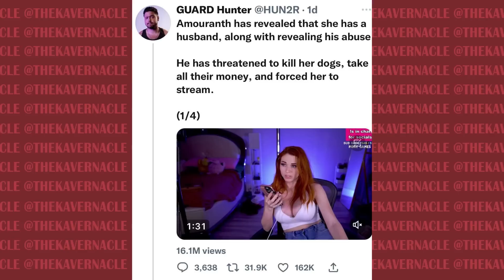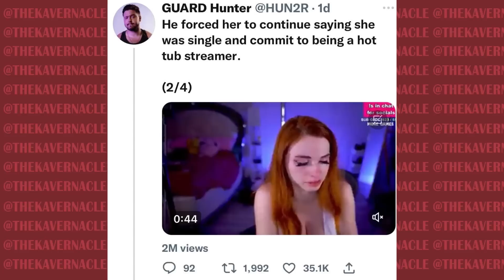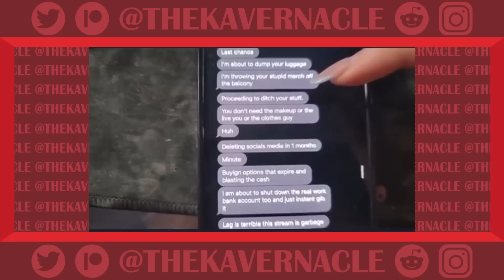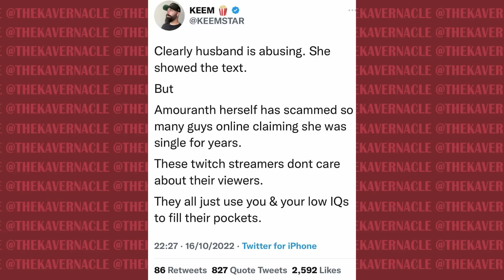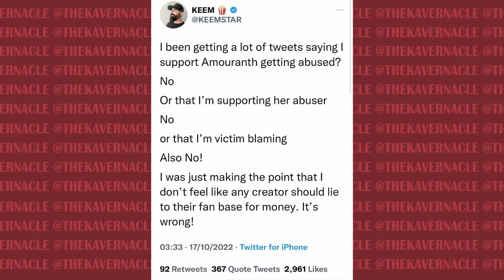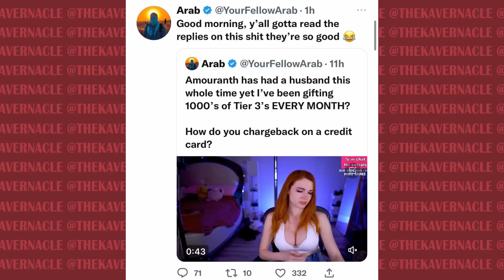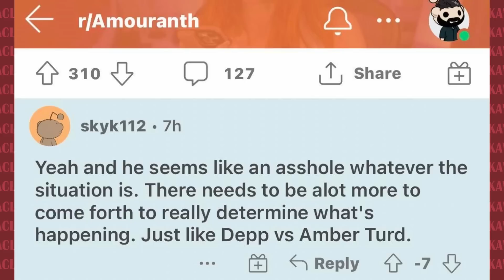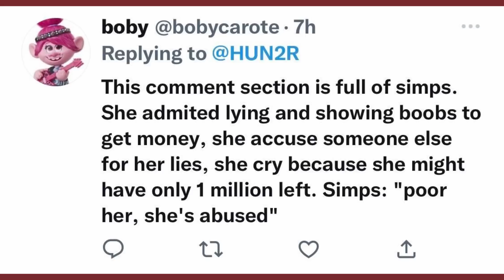‘She’s like Amber Heard!’ - The Disgusting Reaction to Amouranth’s Abuse from Her Husband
One of the biggest Twitch Streamers, Amouranth, recently livestream her husband berating her and gaslighting her, after she said he threatened to kill her dogs if she didn’t stream. She then went on to reveal that she has been in an abusive marriage for years where her partner controls all her finances and social media profiles which he threatens to destroy if she doesn’t do what he wants.

The shocking revelations have sparked an outpouring of sympathy from the twitch community including many of her fans. However, there has been a backlash. Many people are doubting the concrete evidence they have seen while some have compared her to Amber Heard, or the situation to the trial of Amber Heard and Johnny Depp. Some prominent creators have also felt that now is the opportunity to crack jokes at Amouranth’s expense or call her a con artist and a scammer for going along with what her abusive husband made her do.

.00:00:00 - Intro
00:03:32 - Amouranth reveals her abusive marriage
00:13:18 - The Disgusting reaction to her abuse revelations
00:21:45 - ‘She’s like Amber Heard!’
00:29:00 - Closing Thoughts